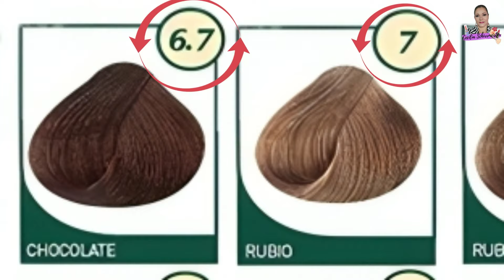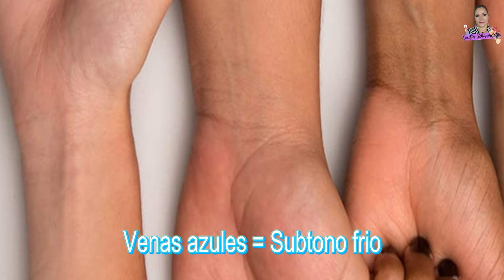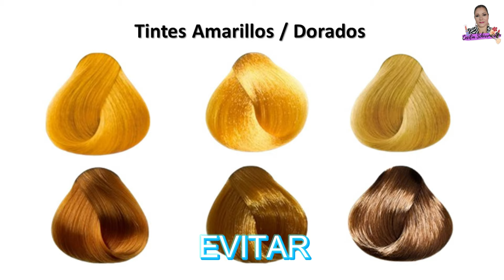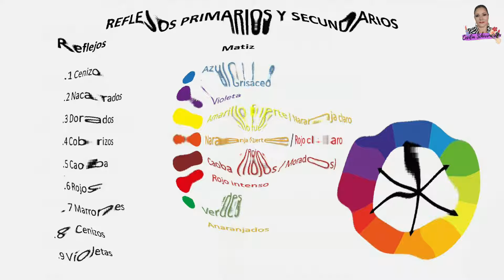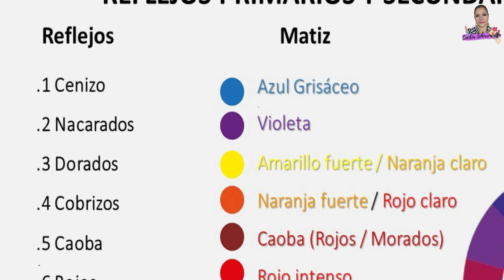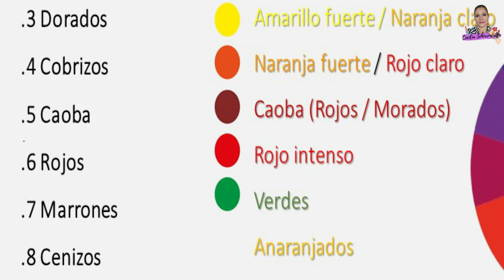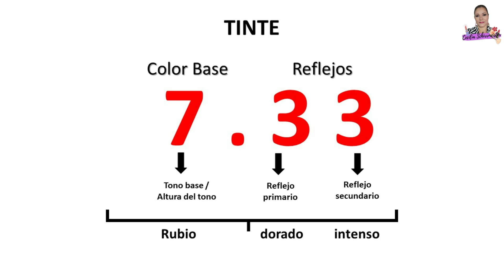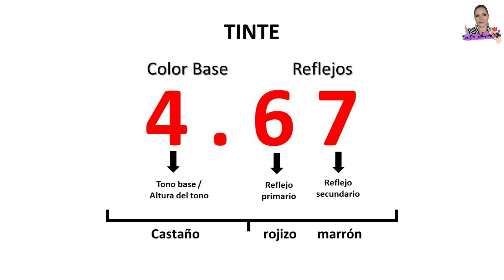TINTES para tu TONO de PIEL | NUMEROS en los TINTES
En este video, conoceremos los mejores TINTES para cada TONO de PIEL,  analizaremos desde las pieles claras, pasando por las doradas, hasta llegar a las pieles oscuras.
Aprenderemos a identificar los subtonos y, además, como información especial para ti.

También descifraremos el MISTERIO que envuelven los NUMEROS en los TINTES.
Conocerás el SIGNIFICADO de los NUMEROS de los TINTES, los COLORES, los REFLEJOS y sus MATICES.
De esa manera, te resultará mucho más fácil decidir el color de tinte ideal para ti.
Así que, si estás pensando en refrescar tu estilo, ¡quédate hasta el final!
Para que exploremos los tintes que realzan la piel pálida, blanca, dorada, aceitunada, morena y oscura.

Comparte
Comenta